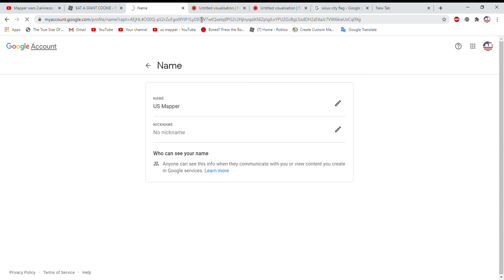How to change your name on youtube